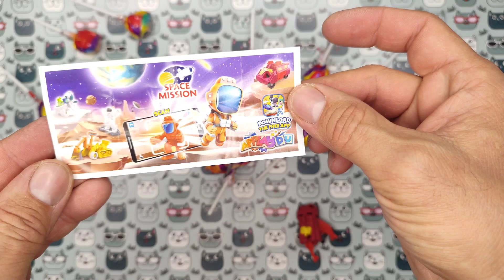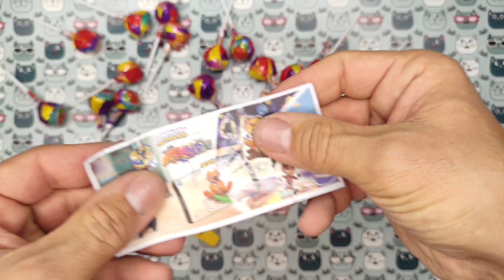Chupachupsy and Kinder surprise in a combination of toys and delicious sweets.